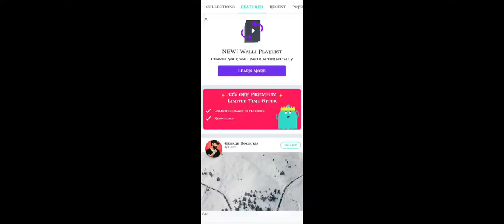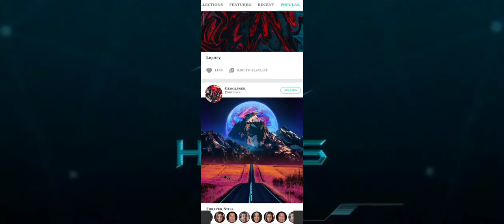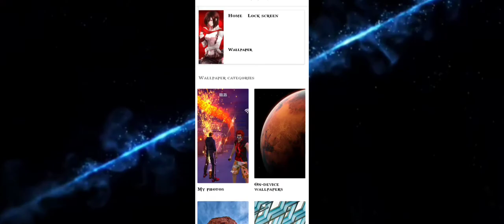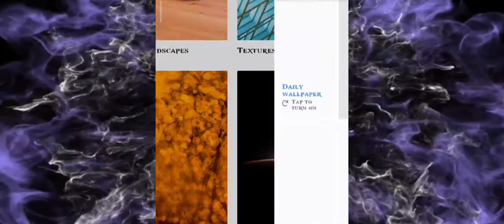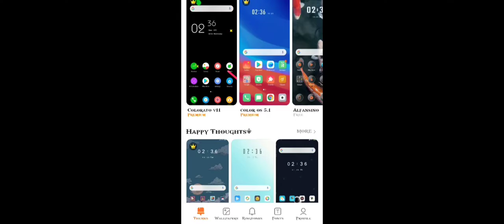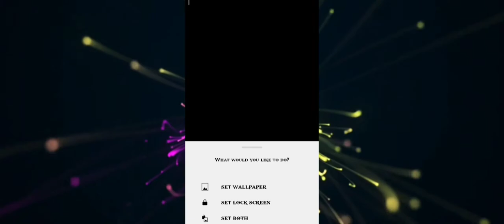top 3 wallpaper app for android 2021 | best wallpaper app for android tamil | 4k, 3d, live wallpaper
hi friends today we are going to see about the top 3 wallpaper app for android in tamil also 2021 best wallpaper app also list out in the app

😈) themes :

it's in your phone checkout you phone

✅how to put os in laptop ;

👩‍👧👩‍👧dating app for android use and singles ;

👮‍♂️🚓👮‍♀️kavalan sos app review;

📽️🎥📀top 3 video player for android;

📌best tripod for v-Blog and bloggers;